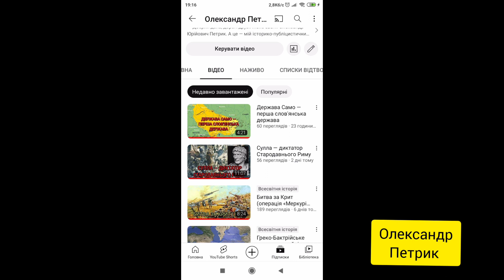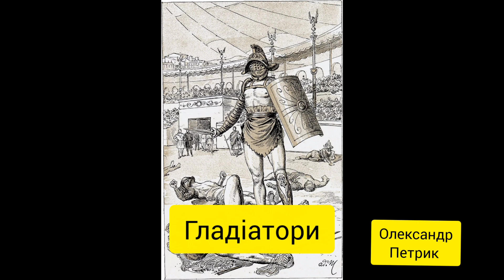Повстання Спартака (73-71 рр. до н.е.)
Повстання Спартака — третє і найбільше повстання рабів у Стародавньому Римі. Тривало з 73 по 71 рік до нашої ери. На чолі повстання стояв колишній гладіатор фракієць Спартак...
00:00 Вступ
00:38 Початок повстання
02:15 Перші перемоги повстанців
03:14 Похід Спартака до Альп
05:10 Римську армію очолює Красс
06:30 Наступ Красса
07:42 Придушення повстання